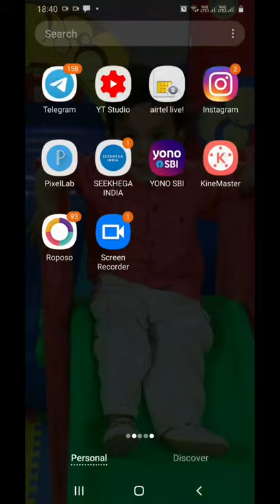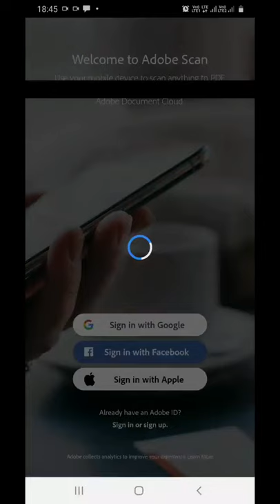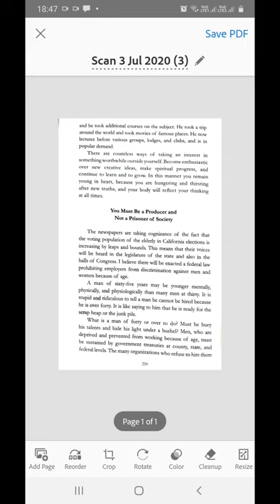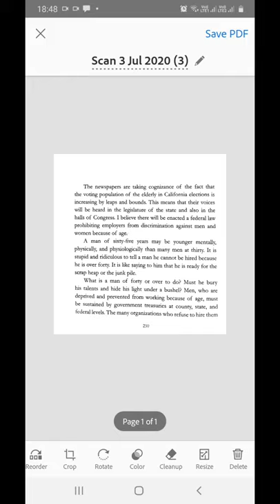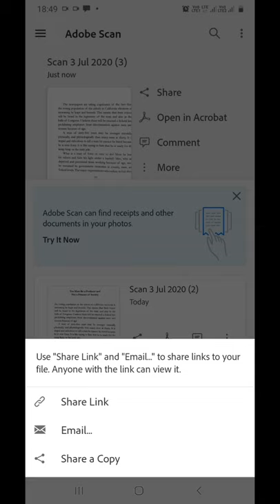camscanner alternative | camscanner alternative indian app | Chinese App Banned | Adobe Scan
In this video, i am going to share the best alternative app for camscanner as the camscanner app is banned in india with other chinese app. Adobe Scan app is best app for scanning documents from mobile.

You can also watch video on alternative app for tiktok by clicking on the below link: